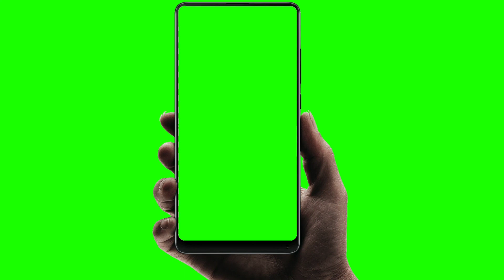मोबाइल ग्रीन स्क्रीन !! MOBILE FRAME !! GREEN SCREEN !! ANDROID PHONE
Cover Topic:-

◆Subhash Yadav
★From - Muzaffar Pur Bihar ( India )